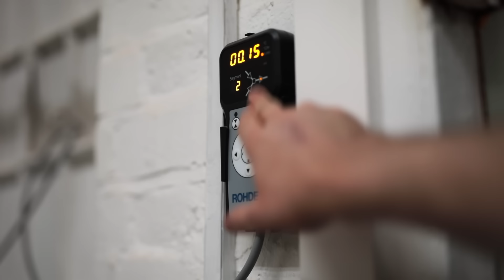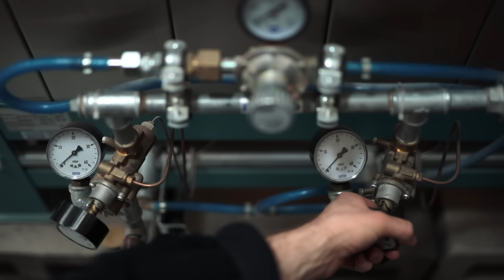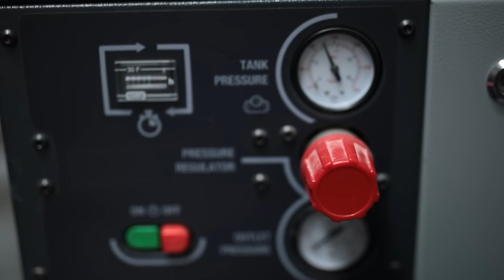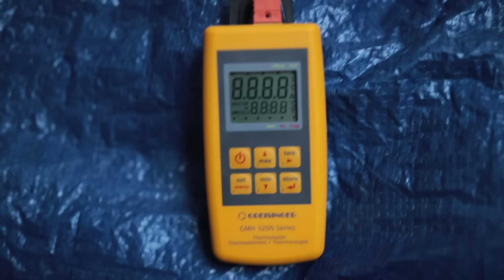How to Make Handmade Pottery Ramen Bowls — ASMR Edition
Here's the LONG ASMR edition of my latest video that shows the creation of three different shapes of ramen bowl. If you'd prefer to watch the fully narrated version, you can find it

These pots were made for Alex, @FrenchGuyCooking. If you'd like to watch HIS video, where we actually use the bowls to eat ramen from and talk about their shapes, you can find it

Thanks so much for taking the time to watch! And if you have any questions please do ask in the comments below.

📖 • PRE-ORDER MY BOOK

🏺 • If you want to learn how to throw a pot, you might like my 'A Beginner's Guide' series

⚙️ • Spinner tool, made by Richard Carter, (you need to DM him on Instagram to purchase one)

⏱ • Timecodes:
0:00 - Introduction
0:26 - Preparing clay to throw with
2:46 - Throwing the bowls
13:59 - Wiring the bowls off the MDF bats
18:01 - Trimming the bowls
41:50 - Before & after — thrown verses trimmed
42:10 - Packing the electric kiln for a bisque firing to 1000ºC
42:53 - Unpacking the electric kiln
43:51 - Waxing the bowl's feet
45:22 - HOW I MIX the Tenmoku glaze, (recipe included)
46:01 - Glazing the bowls
49:57 - Cleaning up the glazed bowls prior to firing
51:32 - Packing the gas kiln
54:24 - Reduction firing the gas kiln to 1290ºC
57:48 - Opening the kiln and seeing the bowls
1:01:12 - Sanding the base of the bowls
1:02:15 - Close up images of the Tenmoku glaze
1:03:07 - Clean up

*It's worth noting! That you won't get the same results as I do if you're firing in oxidation. The reduction firing really helps with this process.

*I throw using both a Rohde HMT 500 & 600 potter's wheel and fire using Rohde kilns too, the electric is a TE-200 and the gas kiln is a KG-340.